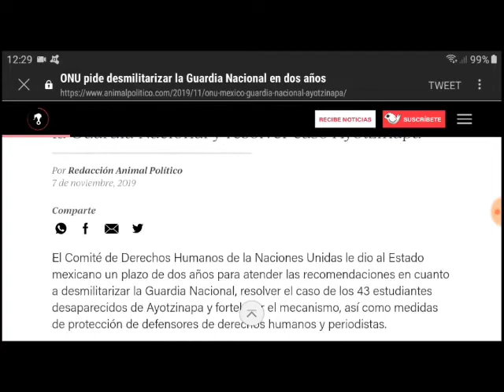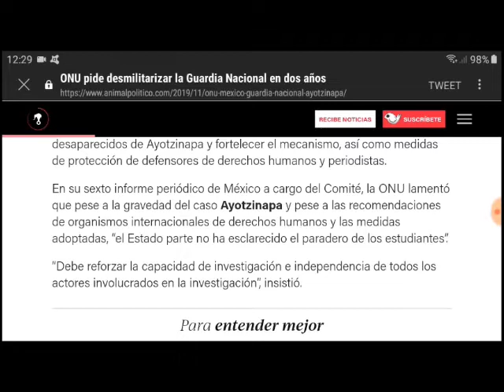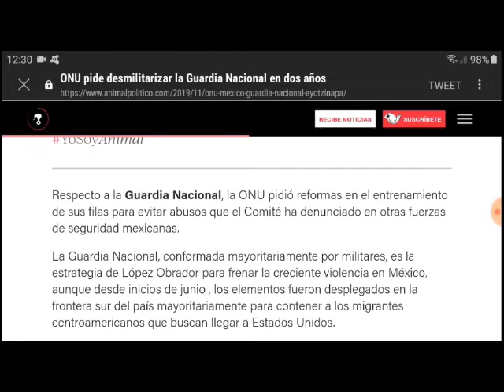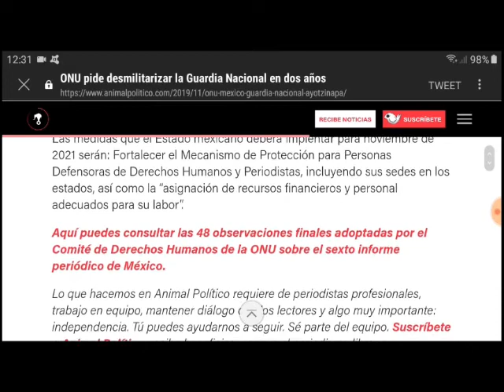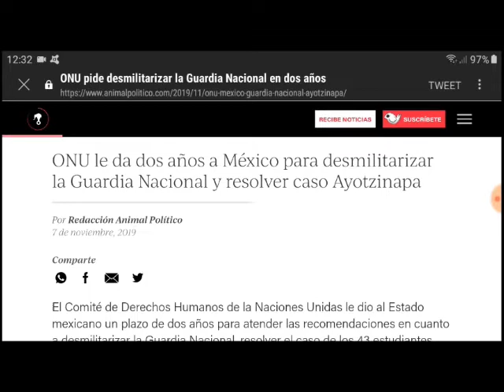ONU pide a gobierno federal desmilitarizar la GN, resolver Caso Ayotzinapa y otros importantes